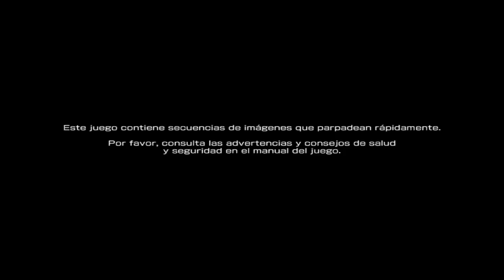directo de twitch 16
y el ultimo directo que realize por twitch nos vemos jugando ultimate marvel vs capcom 3 pc cuidense